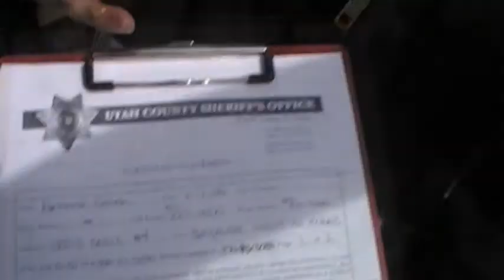Kyles First Bike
Kyle's first bike.

this is the story about a boy and his first dirt bike, a 2003 yamaha yz 250 2 stroke project bike that was more project than bike.

watch for the face plant into the handlebars. my favorite part.